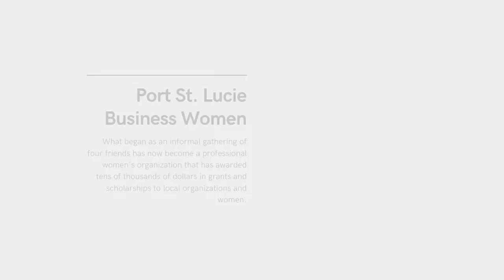Small Biz Florida Featuring Port St. Lucie Business Women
This episode of Small Biz Florida features a very special organization in Port St. Lucie County that has provided tens of thousands of dollars in scholarships to the surrounding communities. Executive Producer Katie Muldoon hosts this special segment of Small Biz Florida. Tune in to this episode to learn more about this program and get to know Dorothy Kamm and Jessica Parrish!